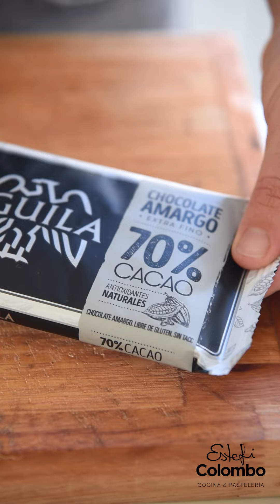Pionono de chocolate relleno con crema y frutos rojos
Imposible no enamorarse de este Rollo de Chocolate relleno de una crema sedosa e increible de chocolate con tropezones de frutos rojos!